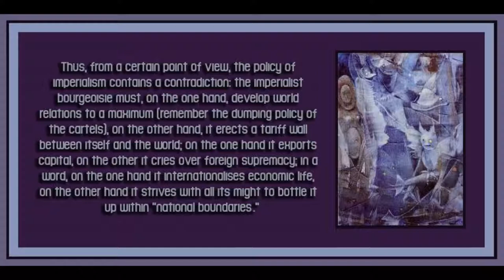Chapter 13 from Imperialism and World Economy by Nikolai Bukharin